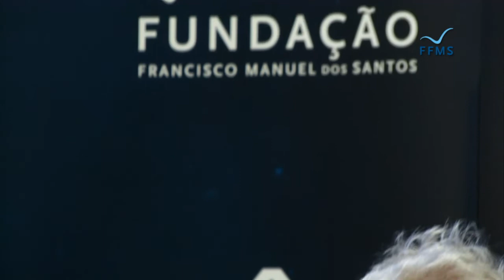Conferência "Ciência, Cultura e Inovação" 2014 - Sir Paul Nurse (versão portuguesa)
O presidente da britânica Royal Society, Sir Paul Nurse, fez a sua comunicação na Conferência "Ciência, Cultura e Economia" [com tradução]